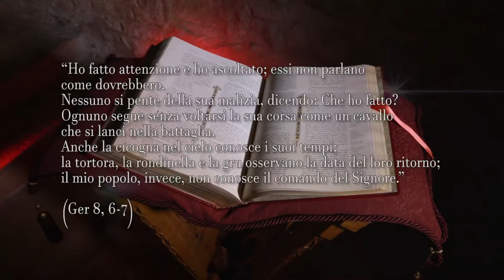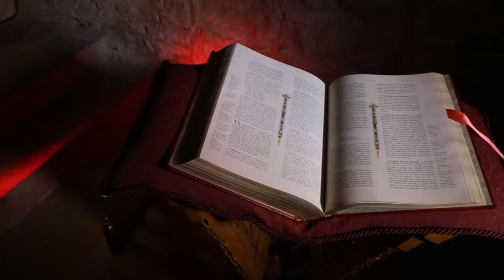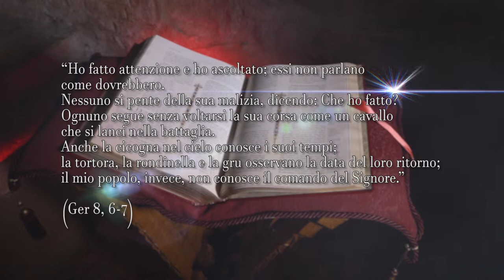Animali nella Bibbia - CICOGNA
La cicogna nel nostro immaginario è legata all’arrivo dei bambini, forse proprio perché essendo un uccello migratore torna nei luoghi da cui parte in primavera. Scopriamo insieme questo animale come vive al Parco Natura Viva di Pastrengo e allo zoo Biblico di Gerusalemme, ma facendo una tappa nelle chiese di Verona, per scoprirlo rappresentato con un interessante valore simbolico.